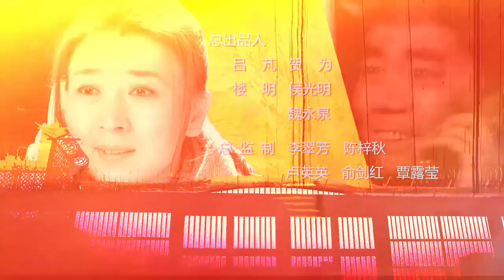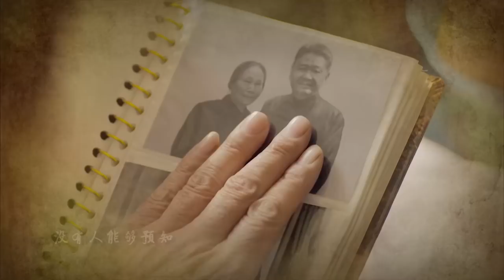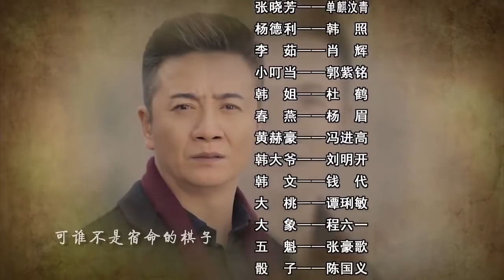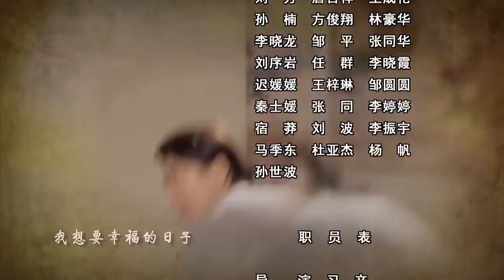家人重逢 第09集 | 最好看中国情感剧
《家人重逢》讲述了李宽出狱后，前妻丁洁帮助李宽重新树信心，一家人经历痛苦的交锋与挣扎，最终走出阴霾的故事。十七年前，李宽为保护怀孕的妻子丁洁，防卫过当致人死亡，被判入狱20年。丁洁因此早产生下儿子李嘉木，与她同一产房的女大学生韩莉将刚出生的女儿托孤与她，自己则悄悄离去。李宽在狱中提出离婚，丁洁带着有精神疾症的婆婆和“龙凤胎”李嘉木、李嘉嘉到了省城生活。十七年后，李嘉木、李嘉嘉高三时，李宽提前出狱。丁洁可怜其无家可归，让他以孩子们“继父”的名义住到家中。重组的家庭矛盾重重；李宽假“继父”的身份曝光，让孩子们接受一个劳改释放犯的父亲成了难题，而丁洁也想方设法帮助李宽重新树信心。一家人经历痛苦的交锋与挣扎后，生活重归平静。就在这时，丁洁的追求者司徒憾重遇初恋女友韩莉，得知两人有一个亲生女儿，开始四处寻找，最终发现竟是被丁洁收养的李嘉嘉。李嘉嘉与亲生父母相认，但心中父母的位置却始终留给了丁洁和李宽。